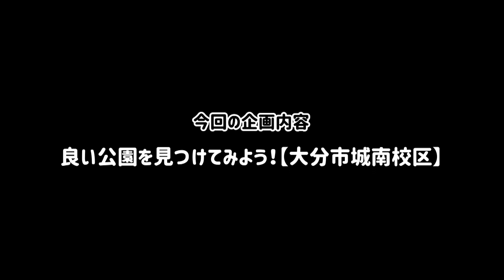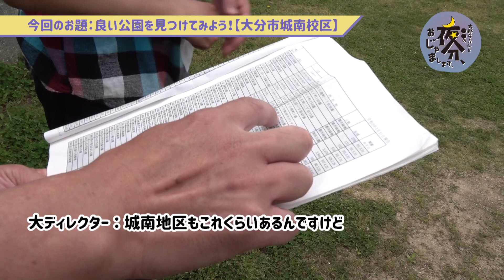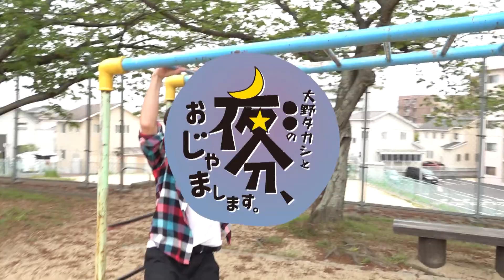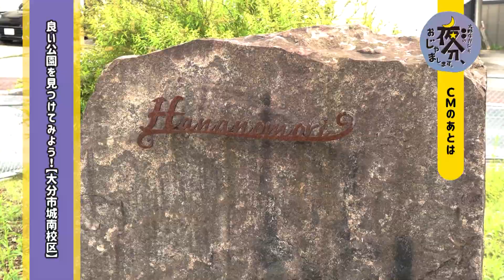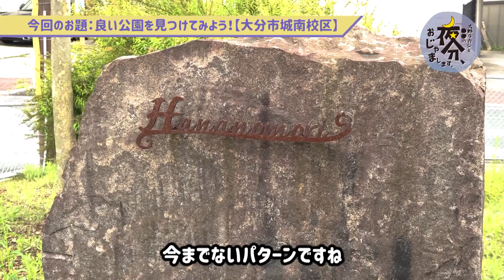良い公園を見つけてみよう！【大分市城南地区】／大野タカシと〇〇の 夜分、おじゃまします。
2023年5月6日放送『良い公園を見つけてみよう！【大分市城南地区】』

『大野タカシと〇〇の 夜分、おじゃまします。』とは、大分県内で活躍するタレント“大野タカシ”が自由に気ままにいろんなことをやってみたりみなかったりする番組です。
常にテンション高めでうるさい大野…
夜分にみなさまのおじゃまをしてすみません。